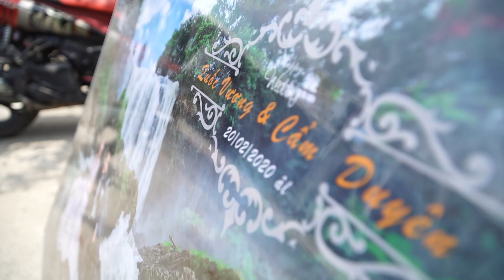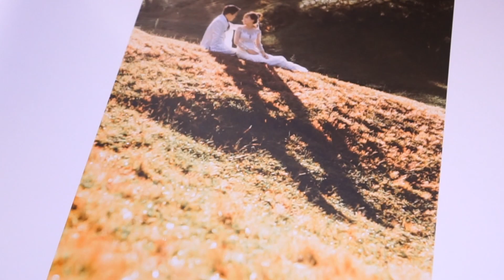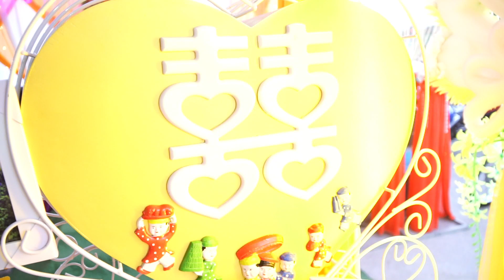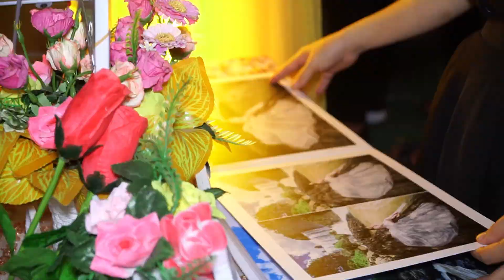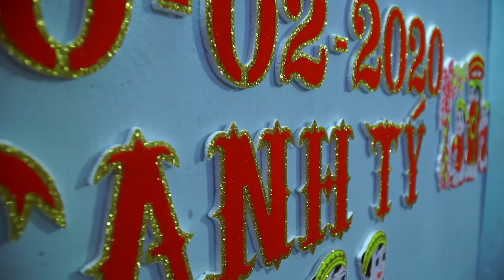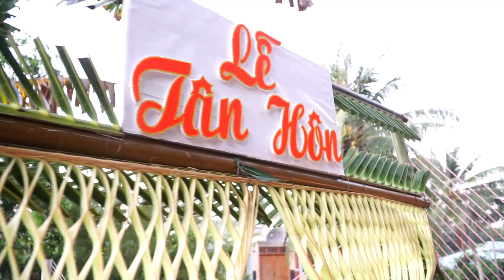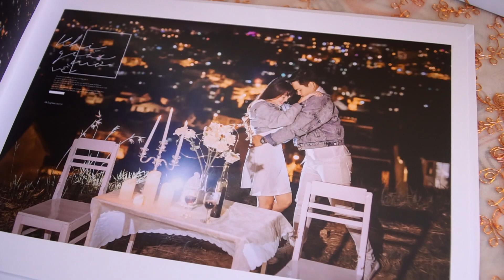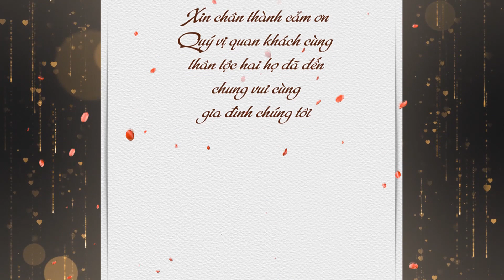Quốc Vương & Cẩm Duyên Tân Hôn